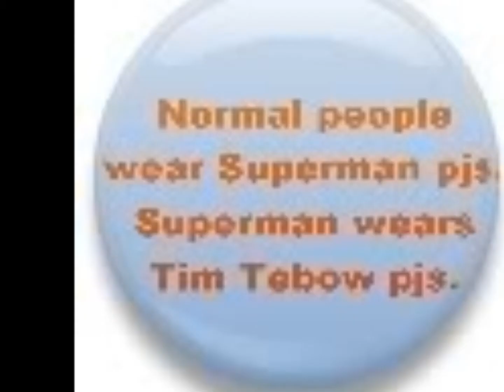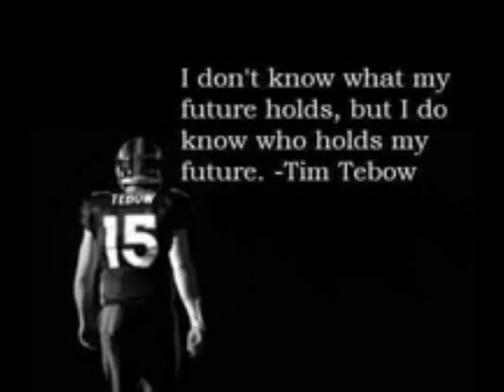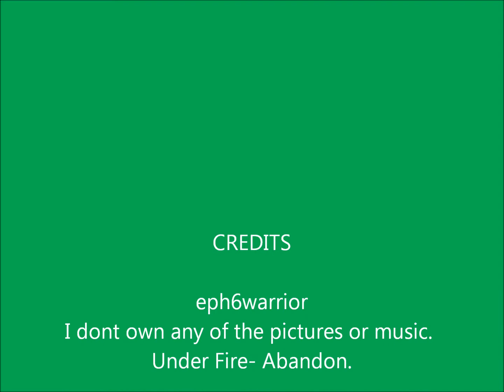Tim Tebow~ Under fire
Tim Tebow